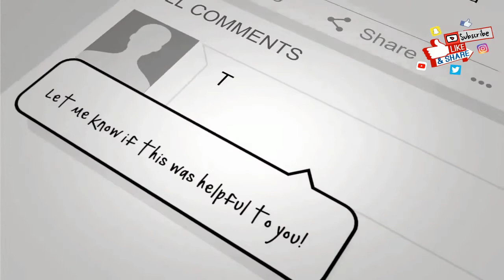TIK TOK Finds out That he is Getting Banned (Cartoon Short)